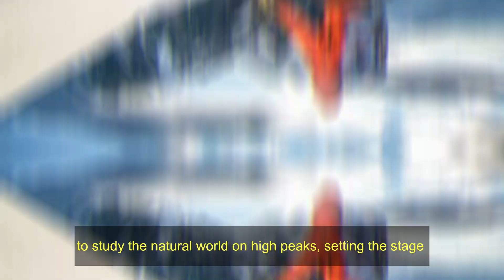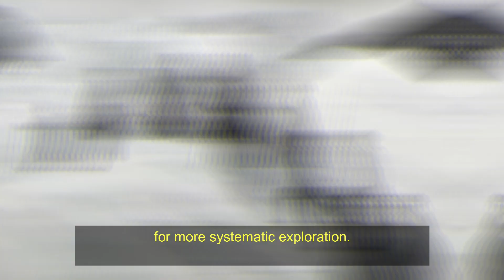History of Mountaineering, Evolution of Mountaineering, Sports ,Origin of Mountaineering, Pick bone.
Hi,
Welcome to YouTube Channel "History of sports world", In this video:-

✨The history of mountaineering dates back thousands of years and has evolved from practical necessity to a popular recreational activity.

😊In ancient times, people climbed mountains for practical reasons such as hunting, herding animals, or seeking safety. The first recorded ascent was likely in the Andes of South America around 5000 BCE. In Europe, mountains were often considered dangerous and were avoided. However, some early civilizations like the Greeks and Romans did ascend mountains for religious or symbolic purposes.

🎇Welcome to the History of Sports channel, where we dive deep into the captivating stories and remarkable moments that have shaped the world of sports throughout the ages.

✨From the ancient athletic games to the modern-day sporting spectacles, we explore the origins, evolution, and impact of various sports. Historic sporting venues,  of sporting equipment and technology.

🎇From remarkable records and achievements to captivating scandals and controversies, we leave no stone unturned in uncovering the captivating tales that have made sports an integral part of our collective human experience.